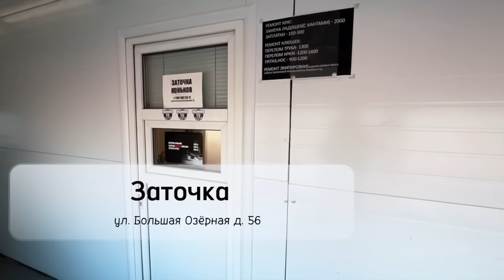Кузьменко пишет историю «Ванкувера», русские вары тащат: Топ-10 моментов 25-й недели НХЛ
Арена «Озерки» в Питере на Большой Озерной 56! и

Здравия всем любителям хоккея. На этой неделе хет-триками отметились Мэтт Болди, Давид Перрон, Мэттью Ткачак, Ноа Грегор, Леон Драйзайтль, Алекс Так, Давид Пастрняк. А Картер Верхеги в матче против Коламбуса отгрузил покер. Никита Кучеров вышел на 13-е место по очкам в НХЛ среди россиян. Андрей Кузьменко обновил рекорд «Ванкувера» по очкам для дебютантов, выбив 69 баллов. Кирилл Марченко установил рекорд «Коламбуса» по голам за сезон для новичков, забросив свою двадцать первую шайбу в сезоне. Всего лишь третий раз в истории НХЛ 5 хоккеистов забросили по 3 и более шайбы в один и тот же игровой день. Эрик Карлссон повторил рекорд XXI века для защитников по числу голевых передач за сезон, а Джейсон Робертсон побил рекорд «Далласа» по очкам за сезон, уже набрав 97 и опередив самого Майка Модано. А теперь к лучшим игровым моментам: неделя двадцать пятая. Усаживайтесь поудобнее, мы начинаем.

Текст: Илья Балашенко
Монтаж и озвучка: Филипп Олешев